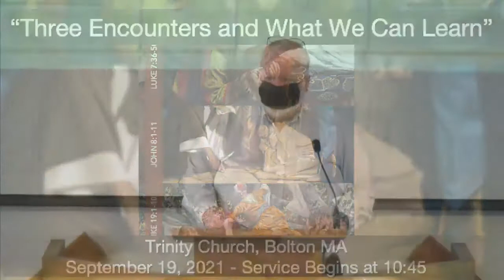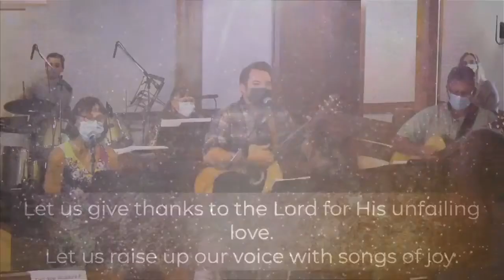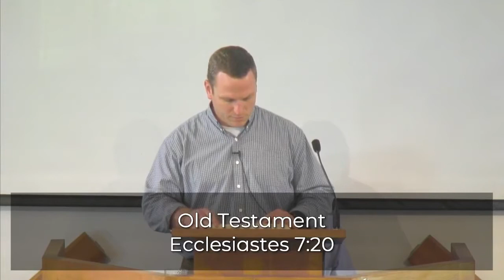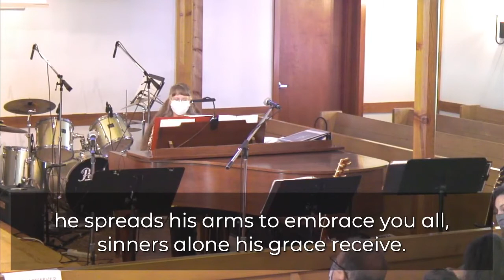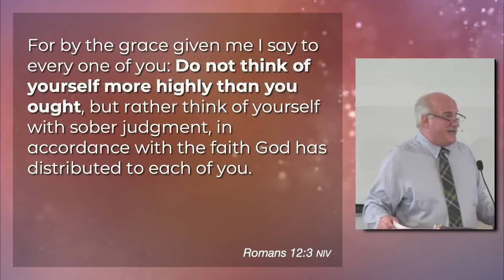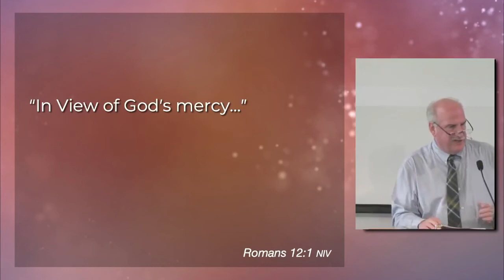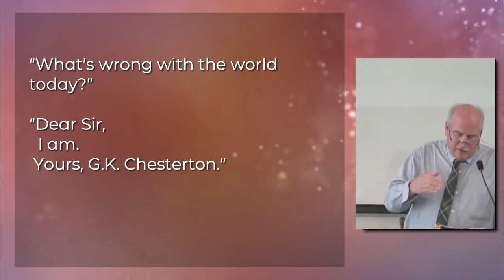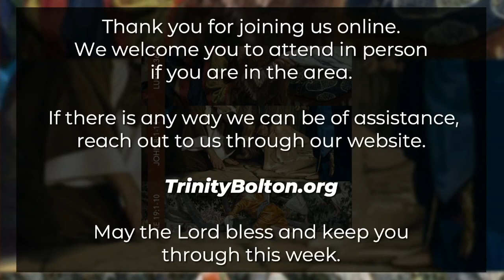2021 9 19 Trinity Church, Congregational of Bolton MA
Great Sermon!